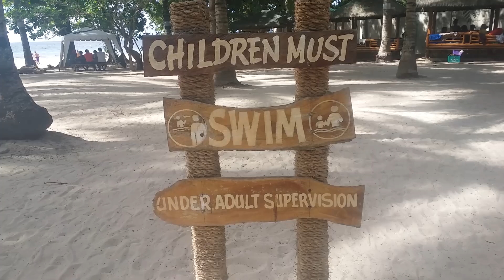Summer Mix 2020 ' Beach Music Time - Family Bonding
1. Song: (Free) Non-Copyright Music - Days Of An Old Fox By DayFox

3.

🎵 Track Info:

Title: Alpine by Declan DP